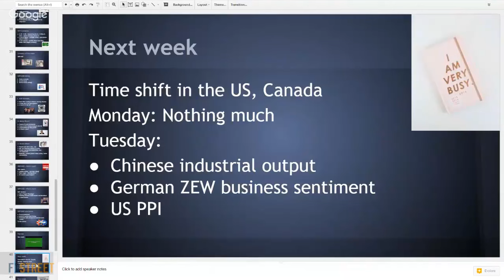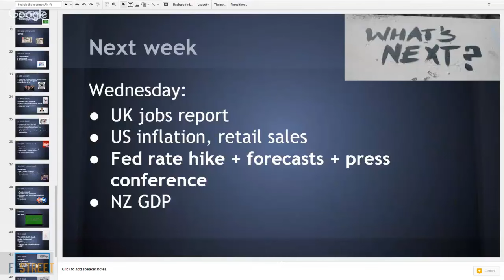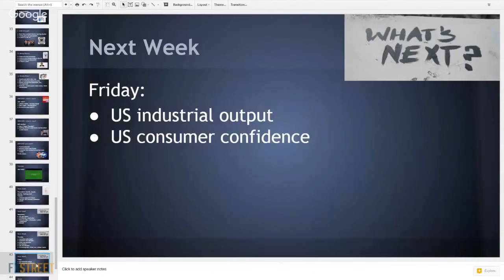The week ahead: A hawkish hike or a Yellen yawn?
After sending out the clearest messages possible, the Fed is set to raise rates for the third time in this cycle. Will this be accompanied by an upgrade of forecasts or a very upbeat tone? Or will the Fed send a more balanced message? We also have rate decisions in Japan, Switzerland, and the UK as well as other interesting releases.